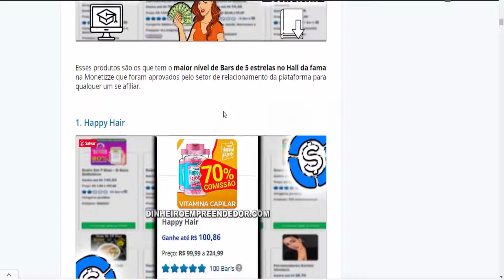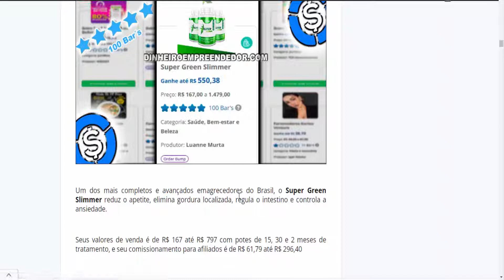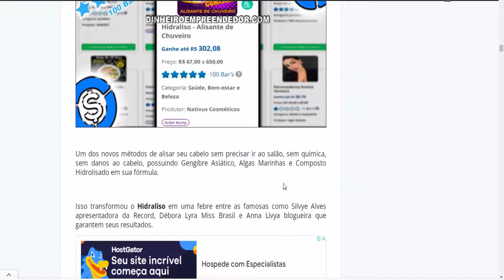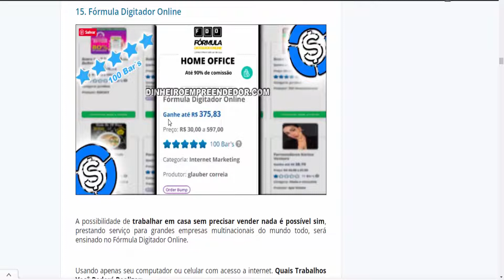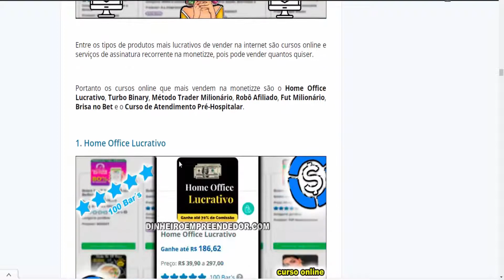PRODUTOS MAIS VENDIDOS DA MONETIZZE 2022 [ATUALIZADO]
▼ Como Gerar Codigo Iban e Gerar Codigo Bic e Gerar Codigo Swift, Santander, Caixa, Itau, Bradesco, Banco do Brasil:

★DESCRIÇÃO:
 conheça os produtos mais vendidos da monetizze em 2022

Produtos Mais Vendidos Da Monetizze 2022
1. Happy Hair
2. Lift Detox Caps
3. Home Office Lucrativo
4. Sibutramin
5. Método Trade Milionário
6. Pau de Cavalo Gel
7. New Detox
8. Super Green Slimmer
9. Agênciagram – Seguidores no Instagram
10. Hidraliso – Alisante de Chuveiro
11. Max Libid Gel
12. ReduPhine Caps
13. Score Guia
14. 100 Pochete
15. Fórmula Digitador Online

CAPÍTULOS:
00:00 LIKE E INSCREVA-SE E ACESSE O LINK NA DESCRIÇÃO
01:00 PRODUTOS MAIS VENDIDOS DA MONETIZZE
02:00 MAIS VENDIDOS DA MONETIZZE
04:30 MAIS VÍDEOS PRA VOCÊ